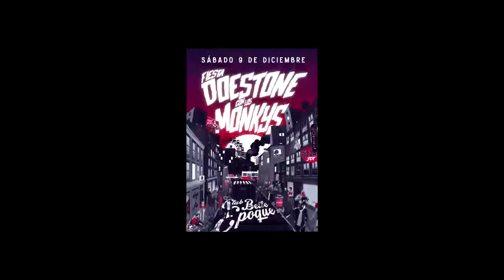Invitación Los Monkys (OYR)